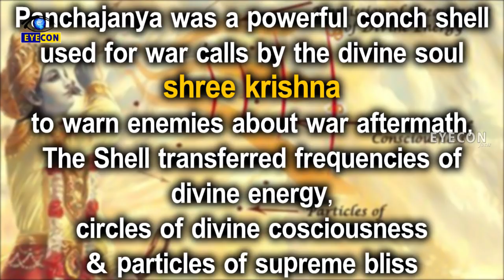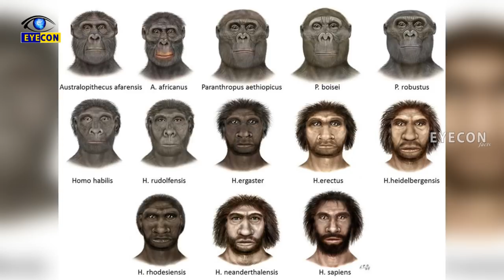జలసమాధి ఐన బంగారు నగరం ద్వారక..! | The Lost City Of Dwarka | Eyecon Facts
Watch: జలసమాధి ఐన బంగారు నగరం ద్వారక..! | The Lost City Of Dwarka | Eyecon Facts
                                          Welcome to Eyecon Facts. We are uploading content just for true fans of celebrities. As every knows that content is not easily available, So we are not interested to loose old content with us. We are uploading old celebrity videos also in this channel.

Hello And Welcome To Eyecon Facts Entertainments Youtube Official Channel . This Is The Place Where You Will Get Fun, Education, Achievements, Events, Entertainment , Tradition And Political Parody, Cooking, ShortFilms, Youtube Serials, Fashion, News. Hope You Will Enjoy Our Videos.

Eyecon Facts